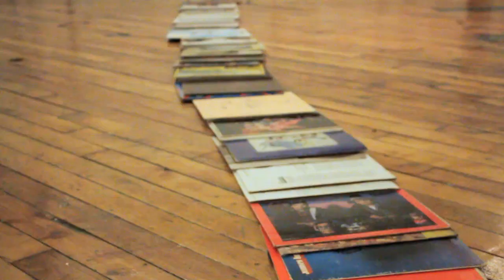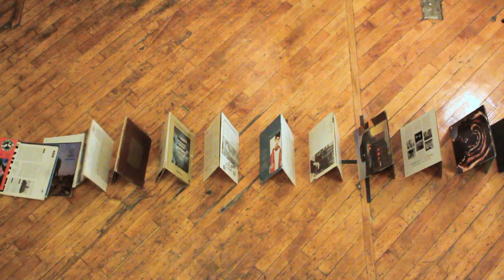BACKWARDS & SLOW MOTION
and I'll email you everything I ever release!

Hit 'like' on my new Facebook page!